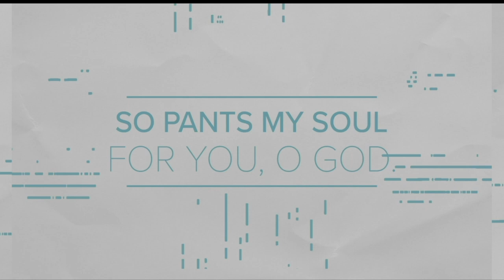Psalm 142 // Everything We Need // Trip Lee